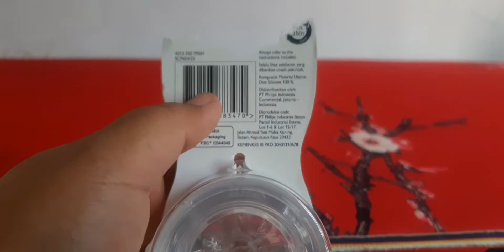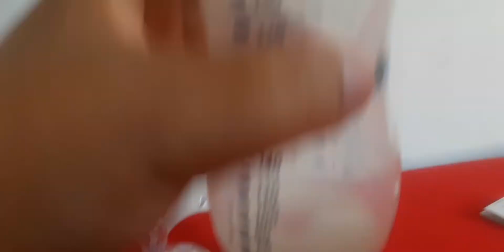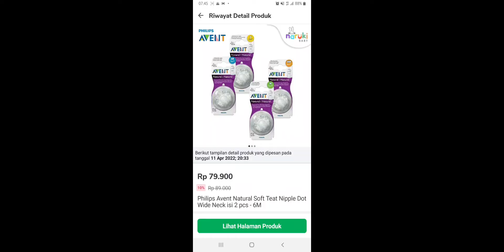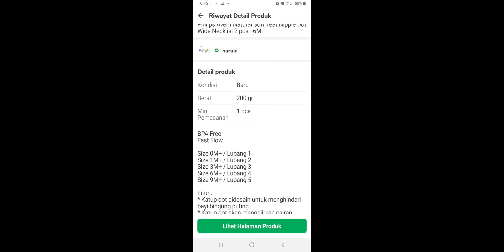REVIEW DOT NIPPLE PHILIP AVENT NATURAL 6m APRIL 2022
Jadi hari ini kita review pendek aja ya.
aku baru beli refill dot Philip Avent Natural yang 6m.

Pembelian di Tokopedia: naruki
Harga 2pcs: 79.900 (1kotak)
Hard Case: bisa untuk menyimpan yang 1lagi

Fitur :
* Katup dot didesain untuk menghindari bayi bingung puting
* Katup dot akan mengalirkan cairan mengikuti ritme menyusui bayi
* Katup dot bersifat anti-kolik. Prosesnya katup dot akan mengarahkan udara untuk masuk ke dalam botol dan bukan ke arah bayi. Bayi pun terhindar dari kemungkinan udara yang menumpuk di dalam perut.
* Dot terbuat dari bahan silikon yang lembut dan fleksibel
* BPA Free sehingga aman untuk si buah hati
* Terdapat berbagai macam size menyesuaikan usia dan kebutuhan si kecil